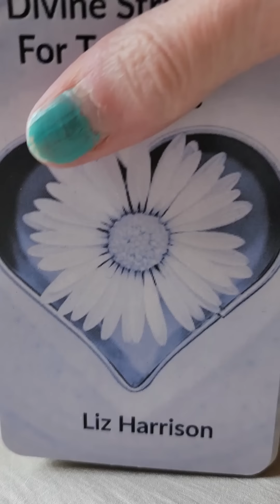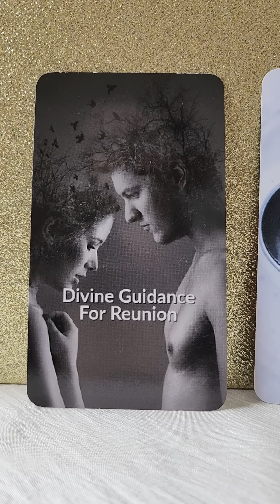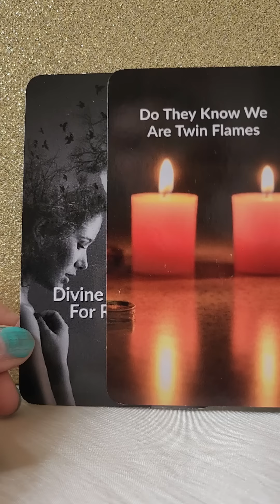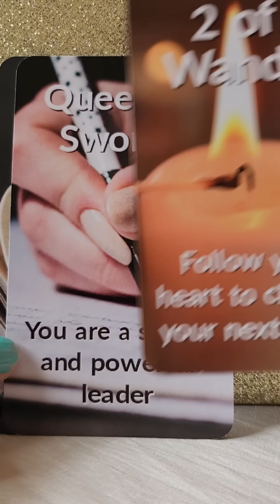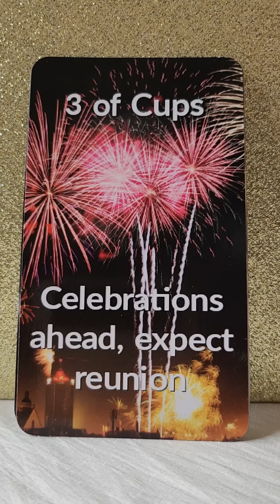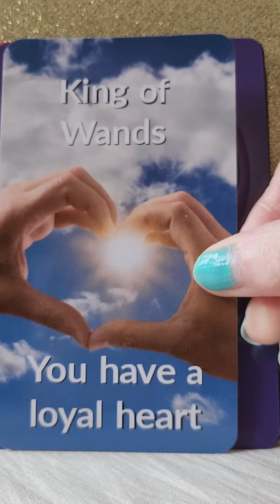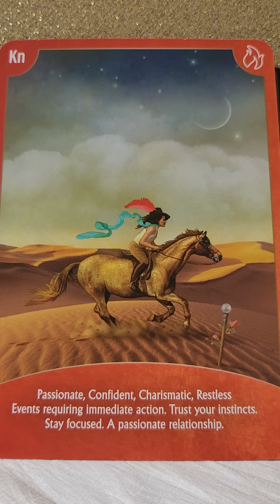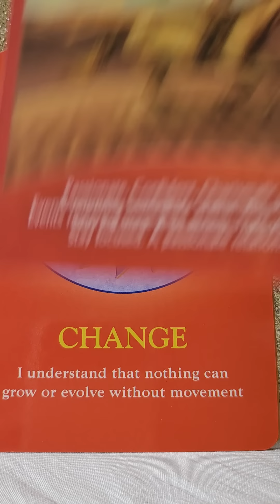Twin Flames 💑 Guidance For Your Reunion - Coming Soon 🫂